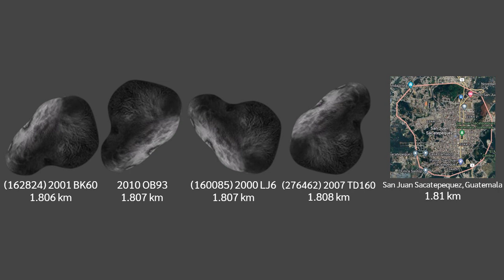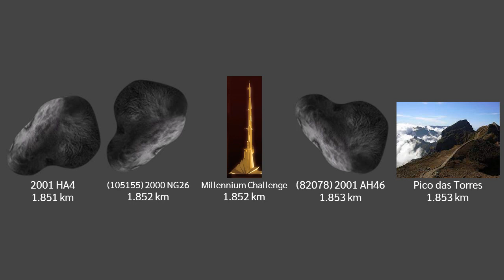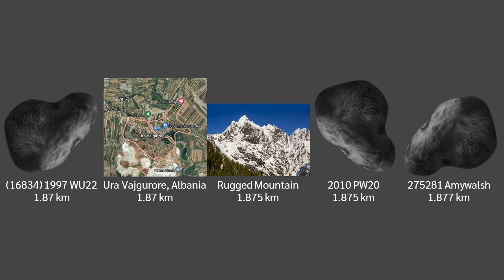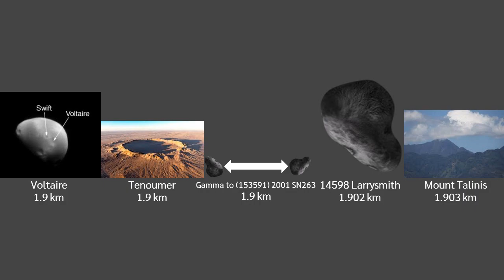Everything Size Comparison 202X Part 86: 1.8 km ~ 1.9 km